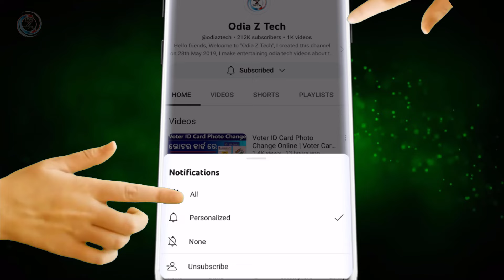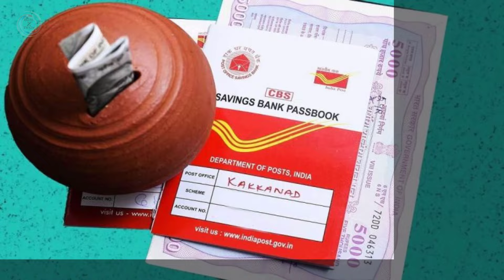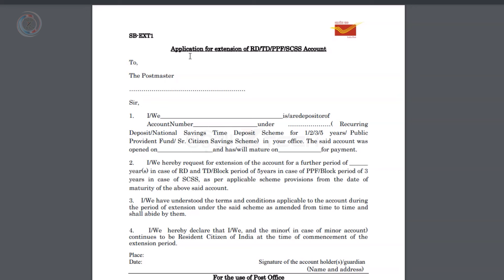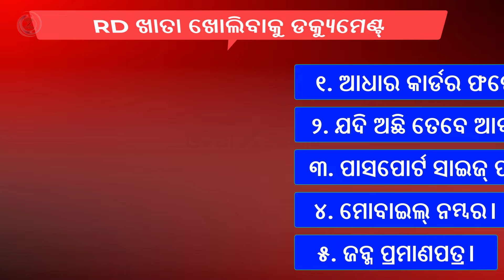Post Office Recurring Deposit (RD) Scheme Interest Rate 2024: Get 6.7% Interest On RD Now (Odia)